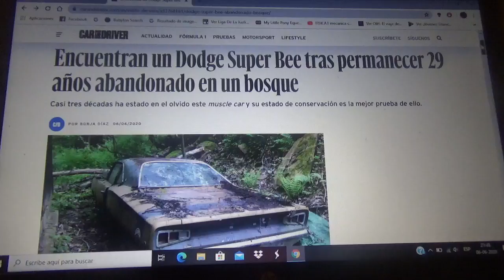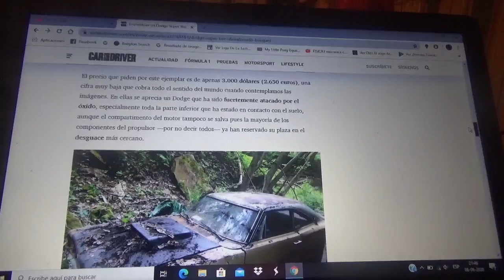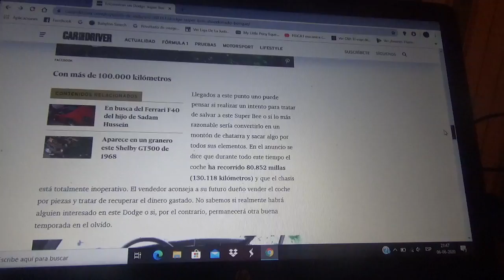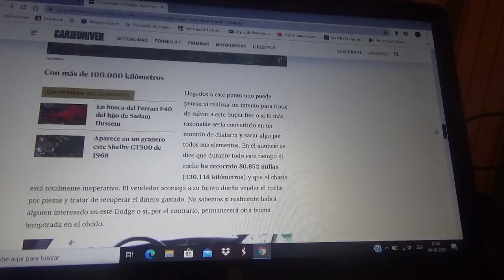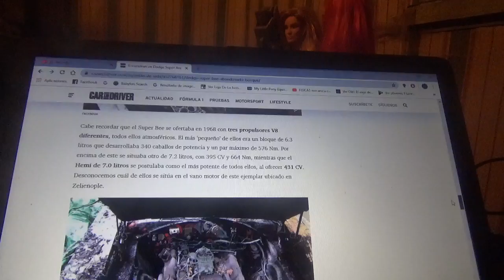Aparece este Dodge Super Bee abandonado en un bosque tras 29 años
Aquí les hablo de este muscle car que fue encontrado después de casi 30 años abandonado en un bosque en Pensilvania Estados Unidos